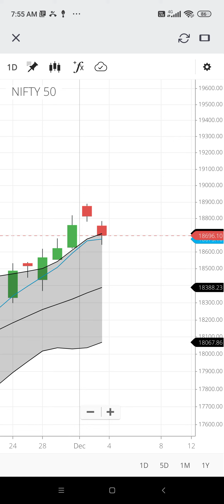Nifty & Bank nifty Todays Key Level 05 Dec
BankNiftyAnalysismondauday | 05 December 2022 | Bank Nifty Tomorrow
Telegram Link  Given below..  please Join "
Banknifty on monday
# OptionsForTomorrow
Topics covered:
bank nifty options for tomorrow,
nifty tomorrow,
nifty prediction,
banknifty analysis,
nifty tomorrow prediction and bank nifty tomorrow
prediction,
bank nifty tomorrow prediction
nifty tomorrow
nifty prediction
bank nifty
banknifty
nifty monday
nifty target
options trading for beginners
today nifty
todays banknifty prediction
tomorrow
banknifty analysis
market analysis
market for tomorrow
nifty bank